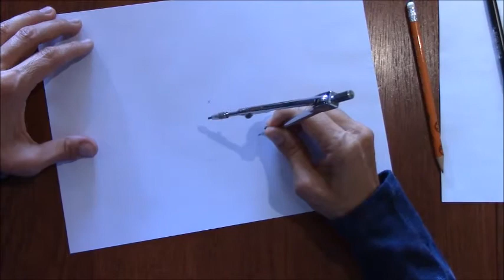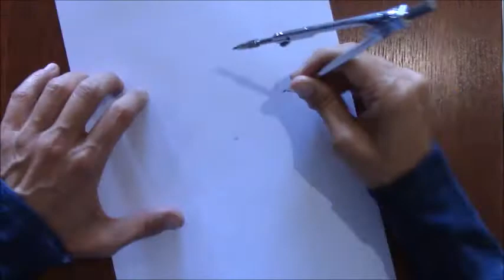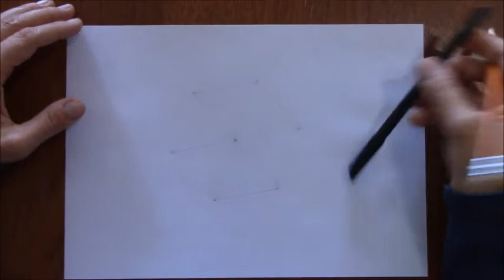Como hacer una Flor del Agua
En este vídeo os explico como hacer una flor del agua.